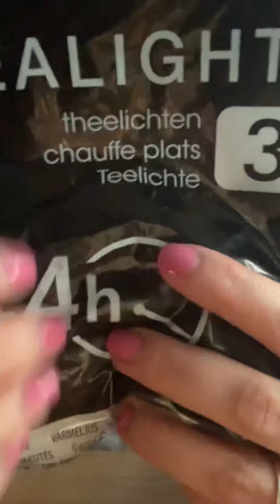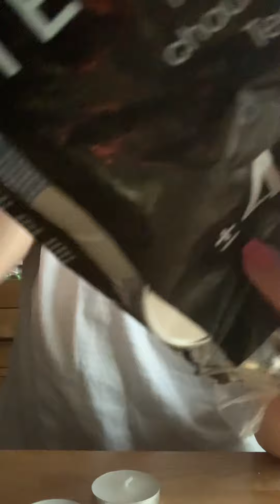Mini ASMR video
Lid sounds, liquid sounds, crinkles and tapping 💕